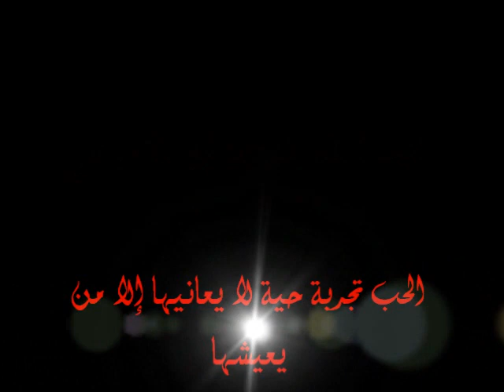Sad turkish music 2012 (dudaktan kalbe :- دقات قلب )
اجمل كلمات عن الحب